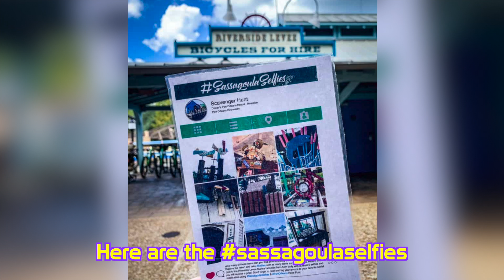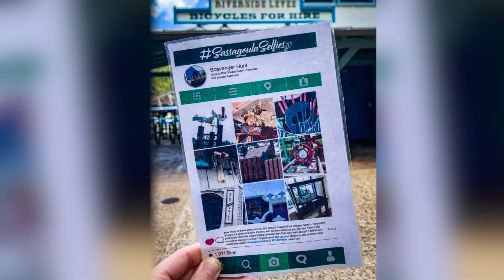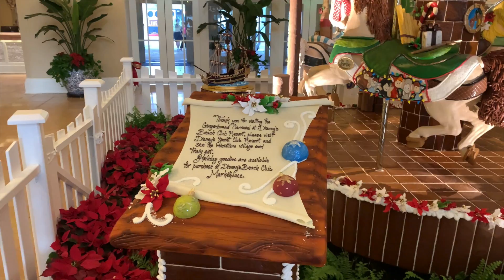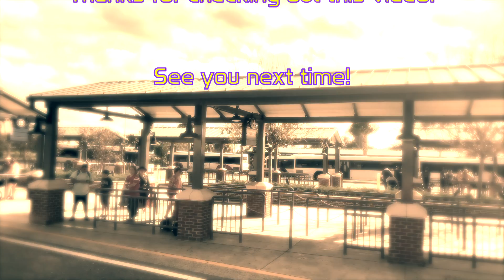Bus Hopping Adventure Part 5 - 2019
Julie, Jana, and Tad are back with another bus hopping adventure around Walt Disney World. This time, during the holidays!